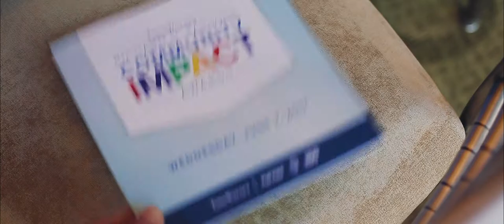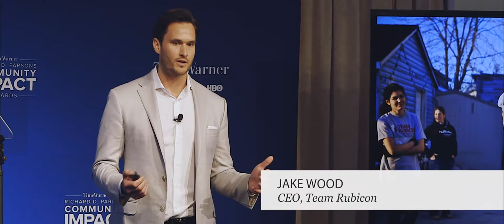Richard D. Parson's Community Impact Awards 2017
The Time Warner Community Awards (also known as The Richard D. Parsons Awards) is an annual gala that honors it’s own employee’s volunteerism every year. This year it was hosted by CNN’s Andersen Cooper and Time Warner’s CEO Jeff Bewkes and held at the Time Warner Center in New York City. Time Warner hires  Pennylane to cover this event every year and produce a short teaser highlighting the key moments through out the gala. This is the 34th year celebrating this event. The gala previously known as the Andrew Heiskell Awards, was recently renamed Richard D. Parson’s Awards, the former Chairman and CEO of Time Warner and a national role model for civic and community service.